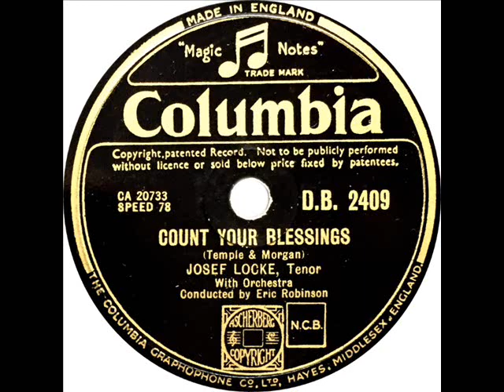Josef Locke - Count Your Blessings